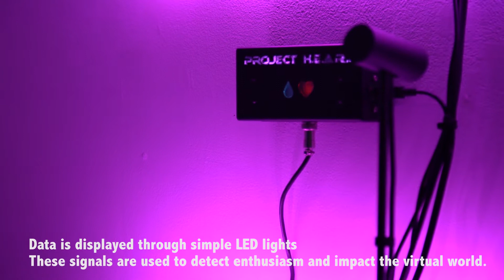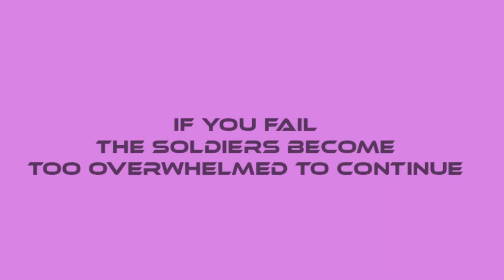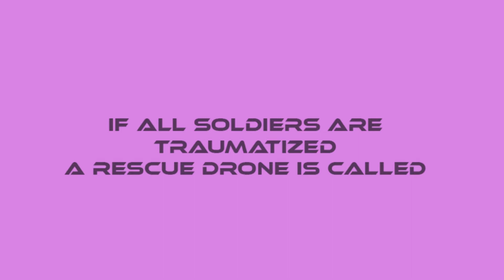Project H.E.A.R.T. (2017) Installation and Gameplay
This is an updated video of the Project H.E.A.R.T. (Holographic Empathy Attack Robotics Team) project, featuring more shots of the installation, sensor base and gameplay.

Project H.E.A.R.T. is the code name for the Holographic Empathy Attack Robotics Team, a biosensor-driven virtual reality artwork developed by Erin Gee in collaboration with 3D artist Alex M. Lee.